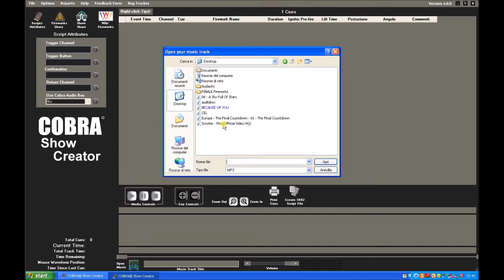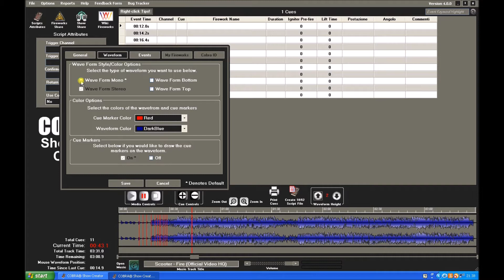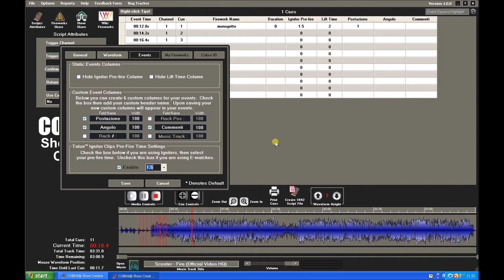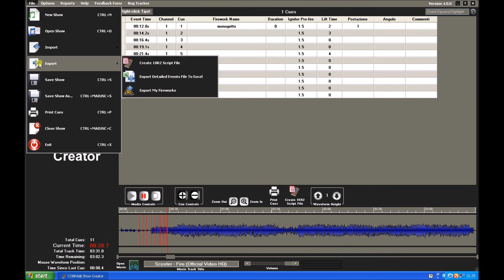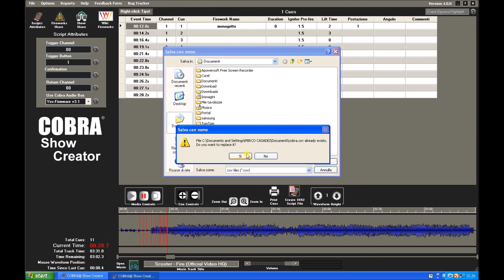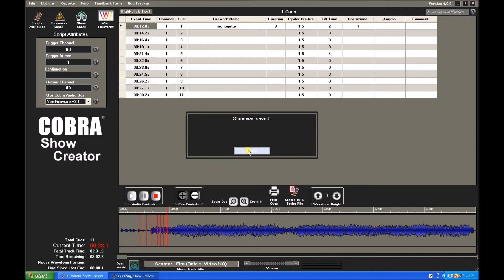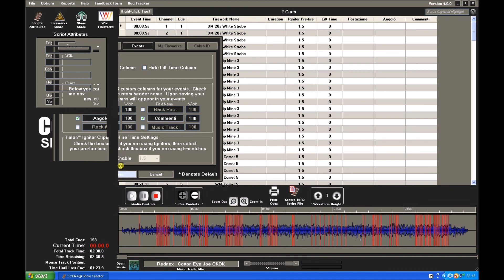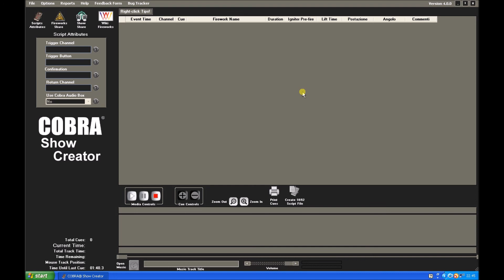Istruzioni Cobra Show Creator. Seconda parte: spettacoli piromusicali. - Breena Fireworks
Istruzioni di utilizzo del software di programmazione Cobra Show Creator. Video Parte 2. Come programmare uno spettacolo piromusicale.